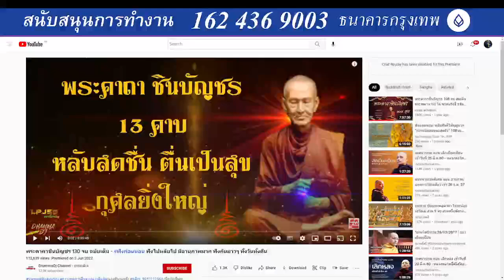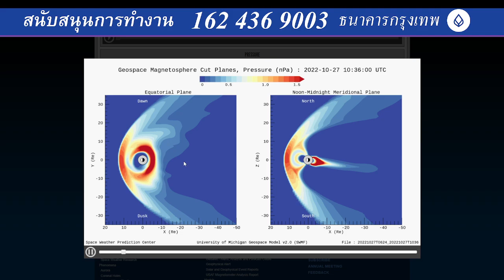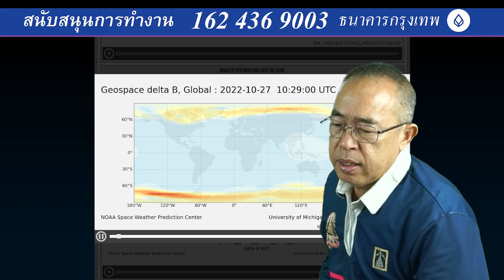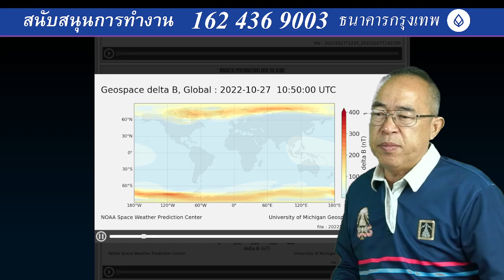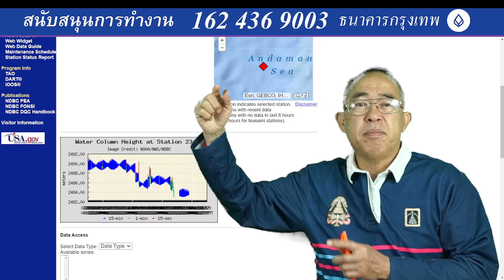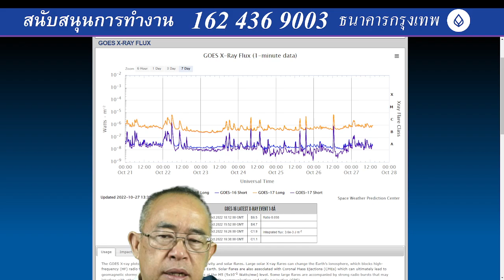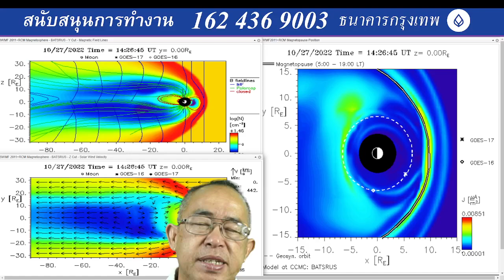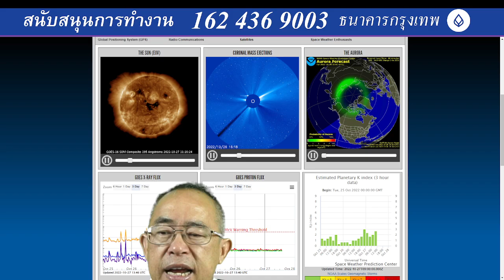๒๗๑๐๖๕๒๐๓๐ ช่วงระหว่างวันที่ ๓๐ ตุลาคม ถึง ๕ พฤศจิกายน เป็นช่วงเวลาที่ต้องเฝ้าระวังแผ่นดินไหวบริเวณ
๒๗๑๐๖๕๒๐๓๐ ช่วงระหว่างวันที่ ๓๐ ตุลาคม ถึง ๕ พฤศจิกายน เป็นช่วงเวลาที่ต้องเฝ้าระวังแผ่นดินไหวบริเวณหมู่เกาะนิโคบา อันดามัน และบาเร็น